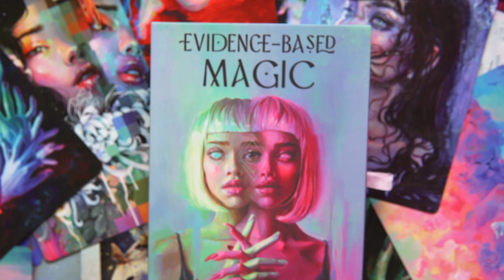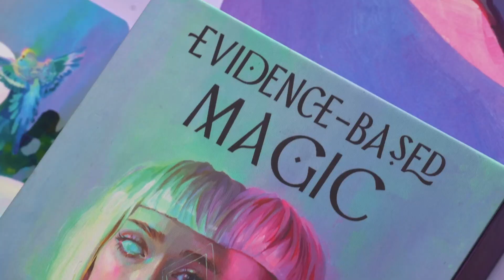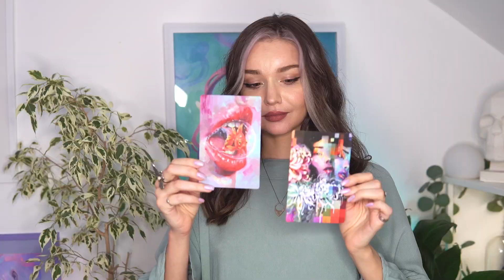EVIDENCE-BASED MAGIC ✨ My Oracle Cards Deck on Kickstarter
ABOUT THE DECK:
This 50-card deck is a visual chronicle of my artistic journey spanning from 2014 to 2024.
Each of the pieces selected for this deck is a portal into a different metaphysical realm, each one is telling its own story. However, the message behind the artwork is always unique and deeply personal for a viewer.

The Box includes:
- 50 beautiful high-quality art cards
- golden edges & golden elements on the back artwork and on 5 artworks
- 10 x 15 cm / ~ 4 x 6 inches in size
- heavy drawer box with a ribbon pull
- a guide booklet

🎴 Digtal Oracle App is included in every deck and tier on Kickstarter